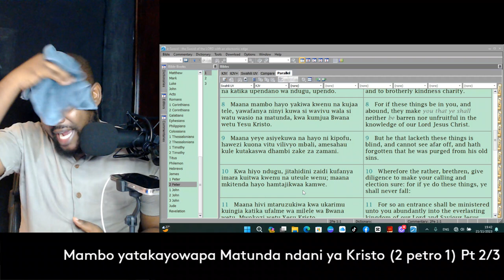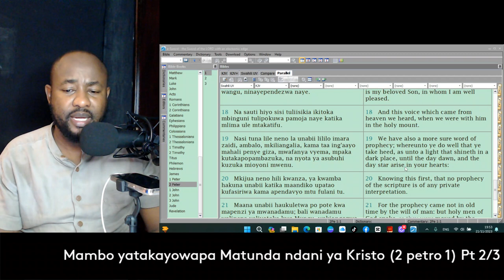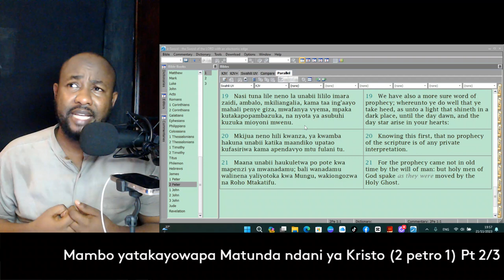Mambo yatakayo wapa Matunda ndani ya Kristo - {2 Petro 1}: Part 2/3